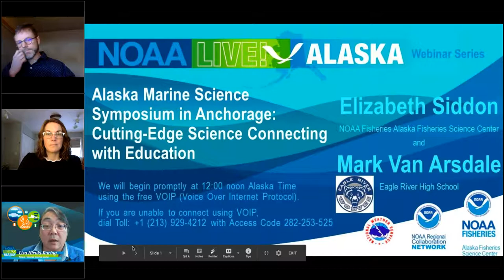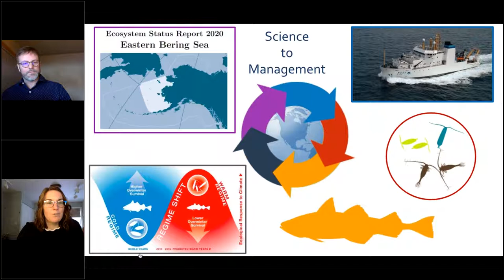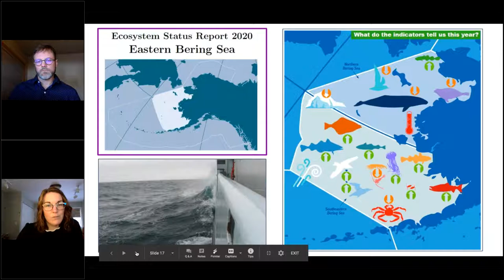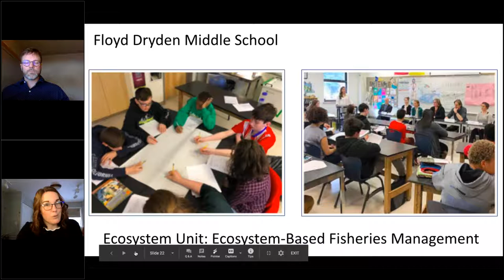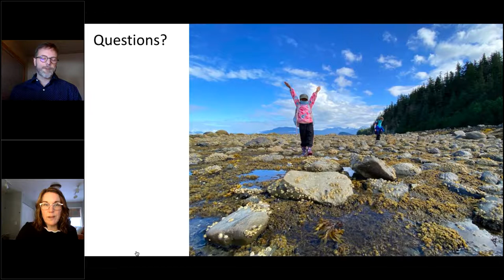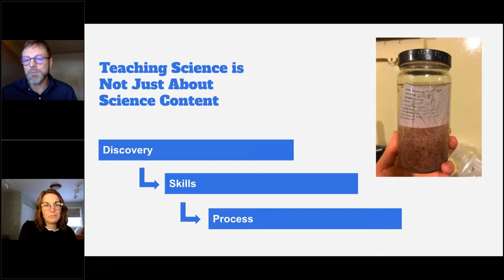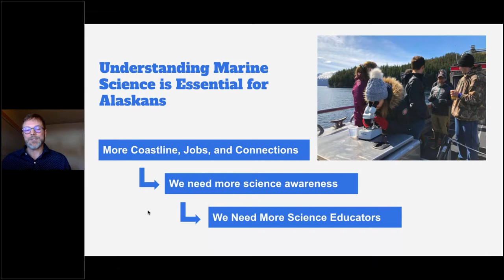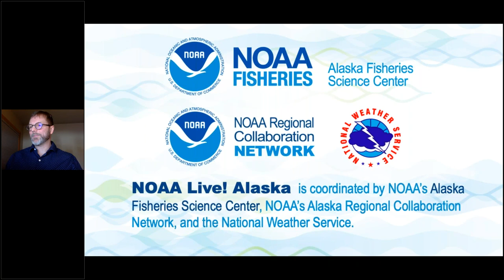NOAA Live! Alaska Webinar 64 - Alaska Marine Science Symposium in Anchorage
Cutting-Edge Science Connecting with Education with Elizabeth Siddon, NOAA Fisheries Alaska Fisheries Science Center in Juneau, Alaska, and Mark Van Arsdale, Eagle River High School in Eagle River, Alaska

Every January in Anchorage, scientists, educators, resource managers, students, and the public come together at the Alaska Marine Science Symposium (AMSS) conference to discuss the latest marine research being conducted in Alaska waters. Join us to talk with Elizabeth Siddon from NOAA Fisheries Alaska Fisheries Science Center about her ecosystem research and education work, and Mark Van Arsdale, a high school teacher in Eagle River, Alaska, about his takeaways from the AMSS and how he brings the science back to his classroom. The webinar is about 45 minutes with moderated questions and answers throughout. Aimed at grades 2-8, but all ages will enjoy.   (Recorded on January 26, 2021)

The webinar was also live streamed on Facebook Live on the NOAA Fisheries Alaska Facebook page - @NOAAFisheriesAK